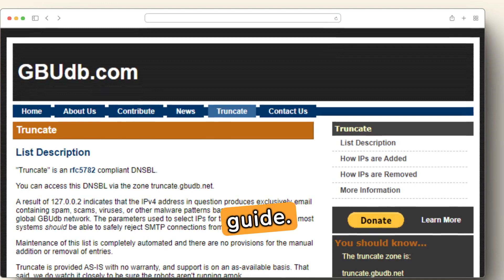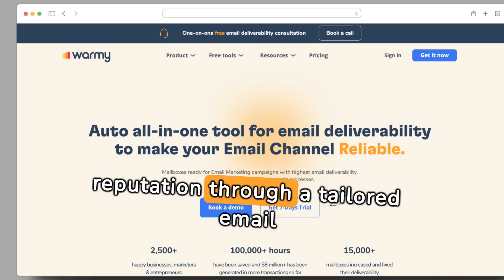Truncate Blacklist: How To Remove your IP from it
Discover how to efficiently remove your IP address from blacklists and maintain its reputation with our comprehensive guide on Warmy Blog.

Consult with a deliverability expert at no cost to confidently tackle IP blacklisting issues and ensure smooth online communication.

Experiencing a mail server blacklist can disrupt your communication, but knowing the right steps to resolve this quickly is crucial.

Truncate Blacklist acts as an anti-spam tool, blocking unwanted emails from known spammers and ensuring only relevant messages reach you.

Use trusted online tools like [Warmy.io] for a detailed deliverability report and check if your IP is listed on Truncate Blacklist.

today to enhance your email marketing efforts and ensure your messages reach subscribers' inboxes effectively.

Automatically warm up your email and domain

Everything is automated.